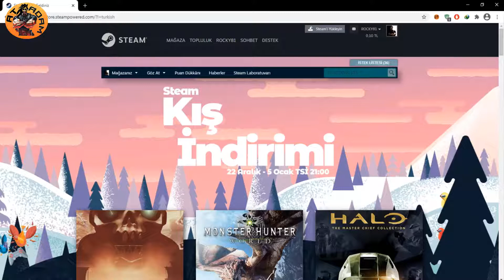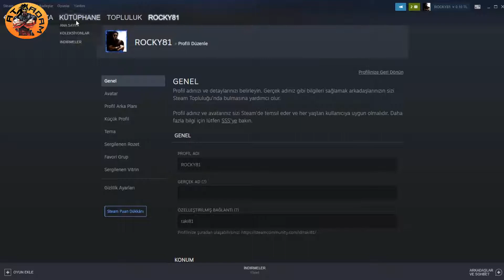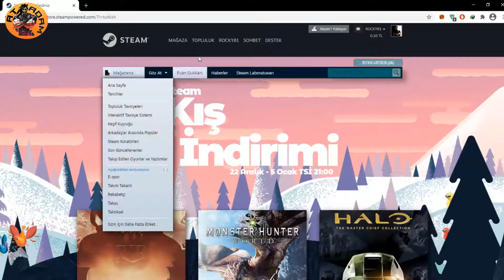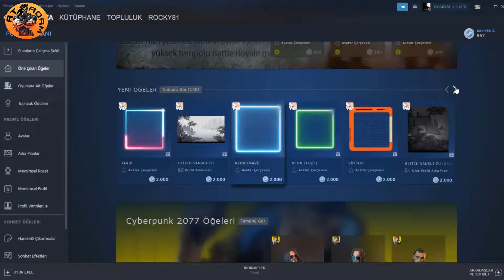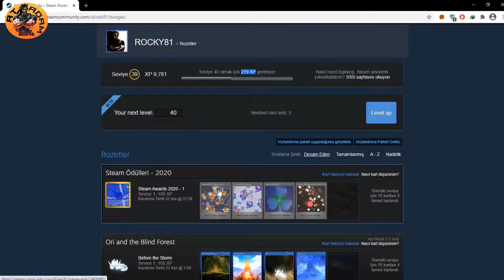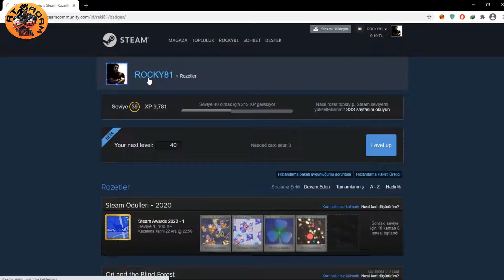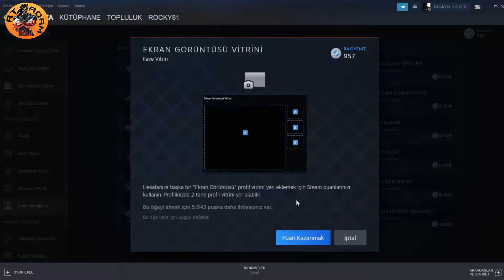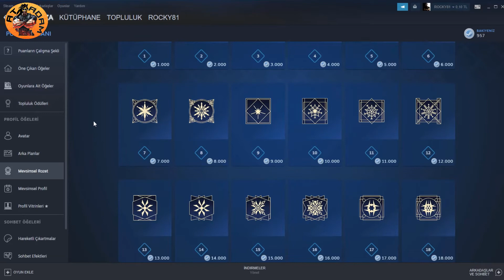STEAM PUANI NE İŞE YARAR ? STEAM KIŞ İNDİRİMLERİ 2021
Merhaba, sizlere steam puanları ne işe yarar,steam puan dükkanı,steam kış indirimleri,steam puan rozeti,steam puan kasma,steam profil güzelleştirme,steam kart düşürme  ve daha birçok konuyu bu videomda anlattım videonun tamamını izleyerek yeni güncelleme ile ilgili detaylı bilgiye sahip olabilirsiniz.

Diğer videolarıma ve kanalıma göz atarsanız sevinirim.Sağlıcakla kalın :)